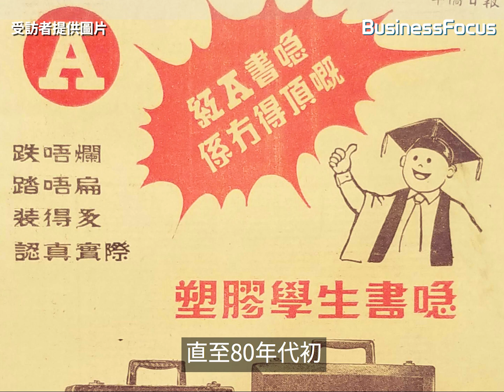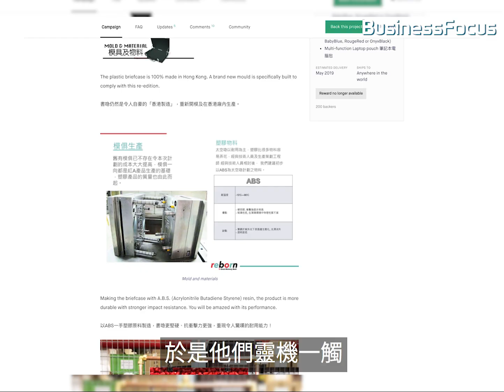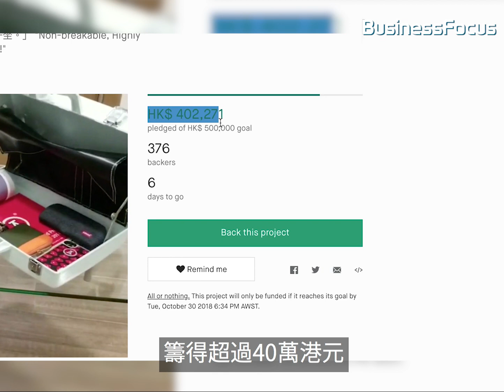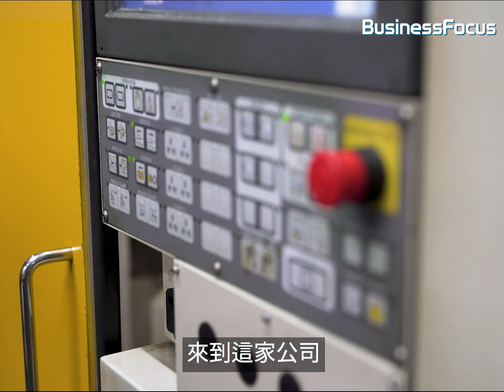【香港製造】「紅A」員工自發搞眾籌，70年代懷舊書喼有望「重生」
曝露年齡系列，有用過呢個書喼嘅舉手！🙋‍

如果你對初創、商業及科技界有所見解，